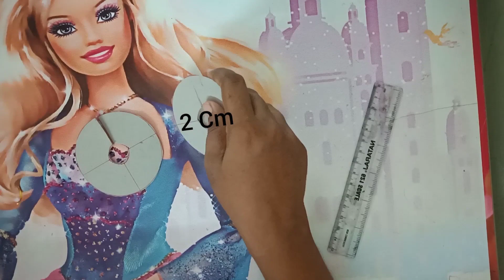How to Make Ping Pong flower/using woolen thread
Used materials

Woolen thread(red,yellow,white,green)
Wires
flower tape
card board
measuring scale
hair comb